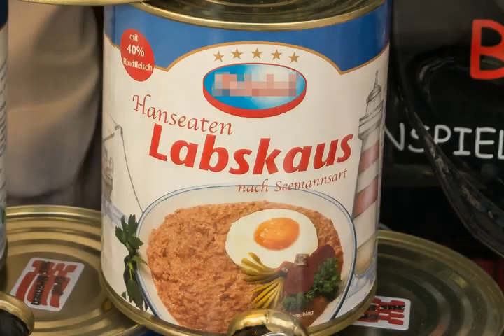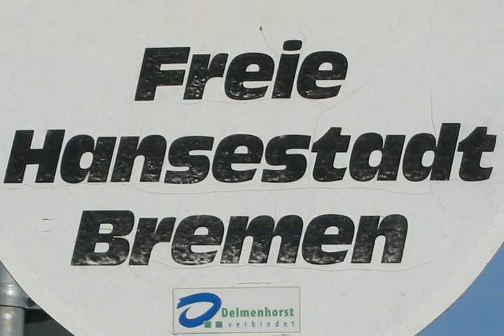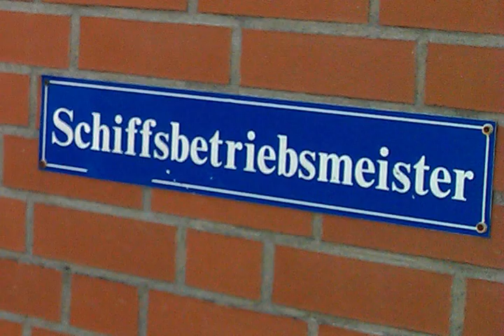"Buten un binnen - wagen un winnen!" Demo Tanzband Troubadix Bremensong Bremenlied Bremen Hymne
Anlässlich eines Wettbewerbs, zu dem man einen Song über Bremen schreiben und präsentieren sollte, entstand diese Demoversion. Am Ende sind wir bei dem Contest dann doch nicht angetreten.

Buten un binnen wagen un winnen!

Bronzeschweine, Hauptbahnhof,
Wallanlagen und Domshof
Schlachte Schnorr Wette vom Eise,
- geit de Weser oder steit se
Spuckstein Stadtwald und Rathaus,
Bremer Kluten Knipp Lapskaus
Stephaniebrücke Petri-Dom,
- Werder - Weserstadion

Nicht weit wech von der Waterkant,
da liecht ein Land als Bremen bekannt.
Und wer hier lebt und wer hier wohnt,
der weiß, das eine Reise lohnt.
Hast du den Weg nach Nord genommen,
du musst auch an die Weser kommen.
Denn Bremen ist ne schöne Stadt,
die ordentlich was zu bieten hat.

Bremer Braunkohl Klaben Bier,
Bürgerpark mit viel Getier
Stadtmusikanten Blei-kel-ler,
- und der Martini-an-le-ger
Speckflagge Babbler Elefant,
Überseestadt Waterfront
Roland mit de spitzen Knee
-Sech mol, deit di dat nich weh?

Refrain

0-4-2-1 spitzer Stein,
sieben faule Brüderlein.
Wie ein echter Bremer secht,
- dreimol dat is Bremer Recht!
Böttcherstraße Schaffermahl,
in Vegesack Kiefer vom Wal
Steintorviertel Hanseat,
- fünfte Jahreszeit - Freimarkt!

Refrain 3x